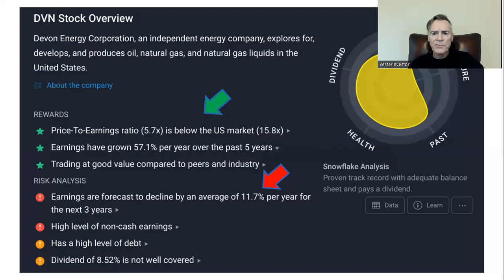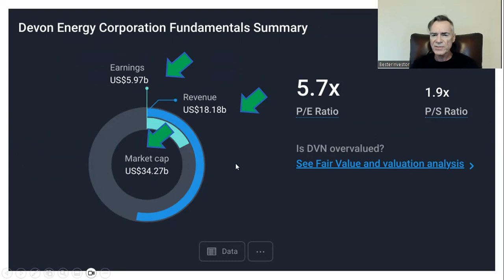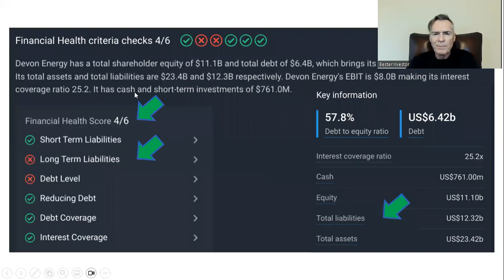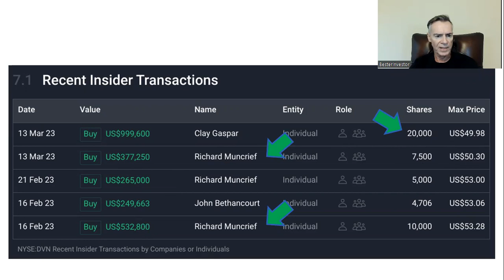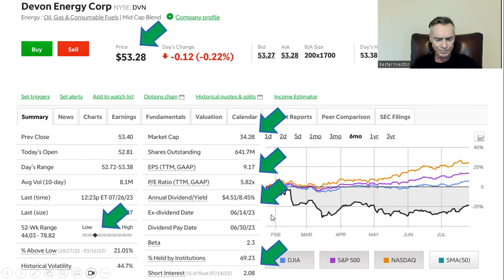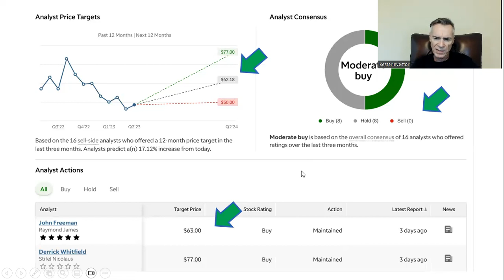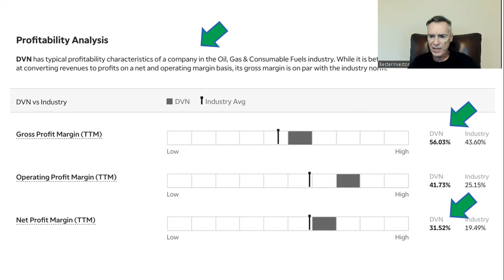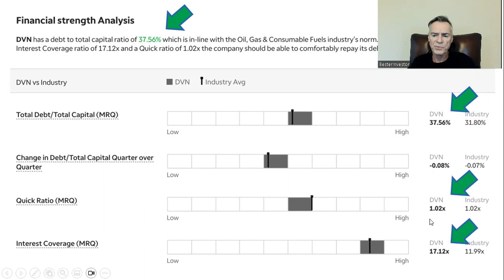Devon $DVN - Living on the Edge?